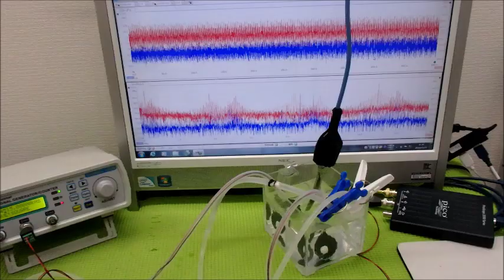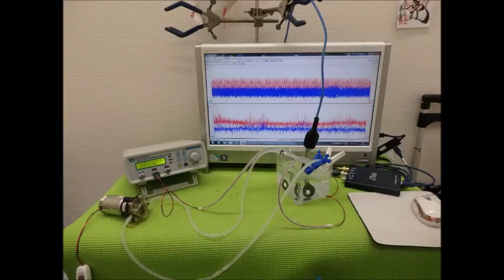超音波実験動画・写真（超音波研究に関する動画・スライドショー）